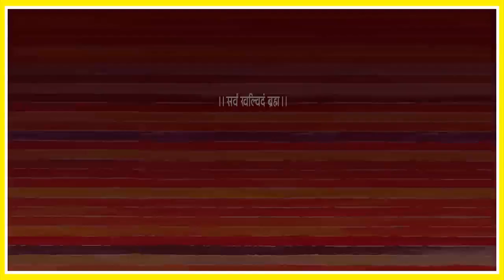शंकर व्याख्यानमाला - 'शरीरत्रय विवेक' - स्वामी हरिब्रह्मेन्द्रानंद तीर्थ - 30 सितंबर 2021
आचार्य शंकर सांस्कृतिक एकता न्यास द्वारा आयोजित शंकर व्याख्यानमाला में
'स्वामी हरिब्रह्मेन्द्रानंद तीर्थ'
आचार्य, आदि शंकर ब्रह्म विद्या पीठ, उत्तरकाशी
का सारस्वत प्रबोधन प्रसारण होगा।

गुरूवार, 30 सितंबर 2021, प्रात: 9 बजे

विषय - शरीरत्रय विवेक

शिव शेखर शुक्ला, न्यासी सचिव
आचार्य शंकर सांस्कृतिक एकता न्यास,
संस्कृति विभाग, मध्यप्रदेश शासन का आयोजन